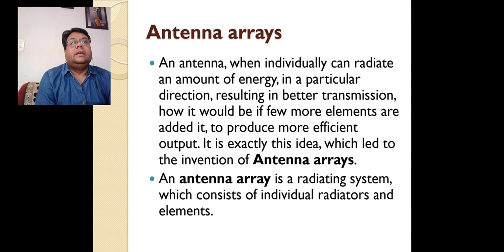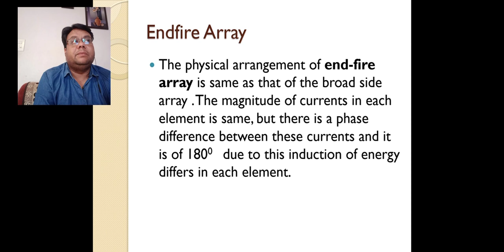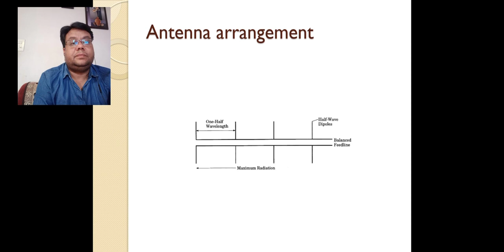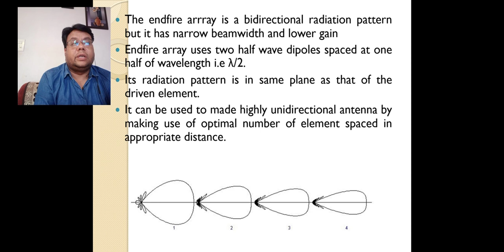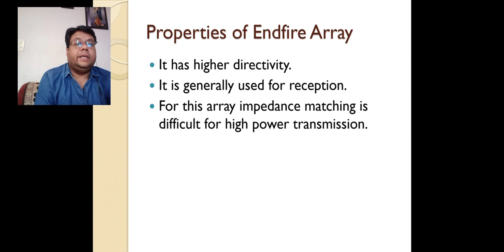EL-206 End fire array GPC DAUSA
(GPC DAUSA)